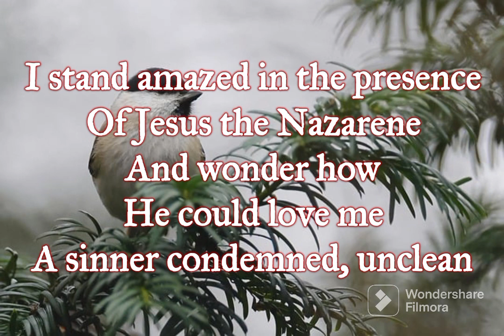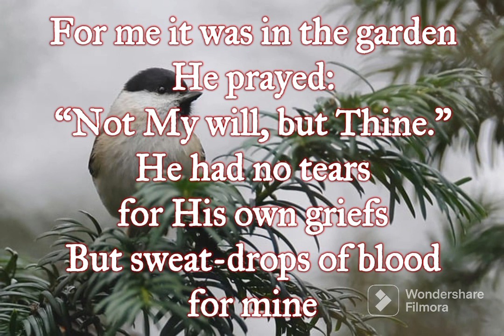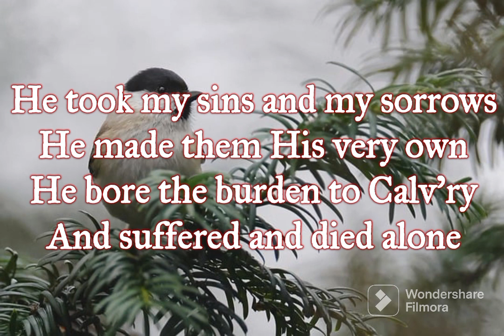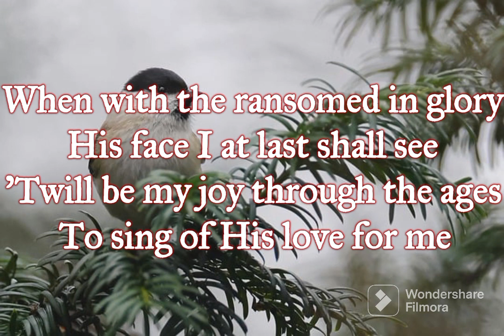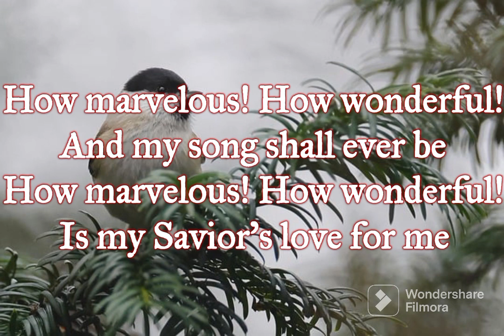I Stand Amazed In The Presence (Reawaken Hymns) Lyrics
👋 Hi YouTube community, I hope to obtain some support from you because YouTube does not monetize this channel. Below, you can share your blessing. I appreciate your kindness and generosity. God bless you all! 🙏🏻❤️

Chorus:
Is my Savior's love for me

Verse 2:
For me it was in the garden
He prayed, 'Not my will, but thine'
He had no tears for his own griefs
But sweat drops of blood for mine

Verse 3:
He took my sins and my sorrows
He made them His very own
He bore the burden to Calvary
And suffered and died alone

Verse 4:
When with the ransomed in glory
His face I at last shall see
’Twill be my joy through the ages
To sing of His love for me